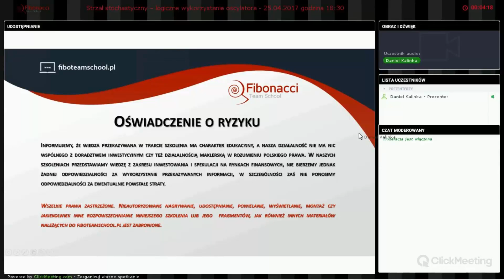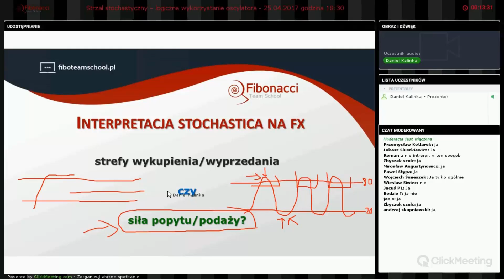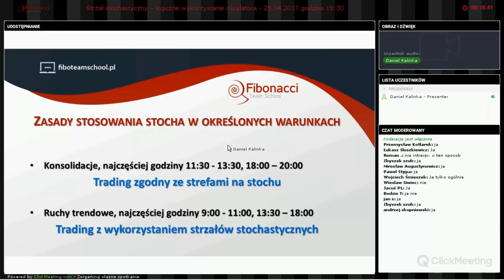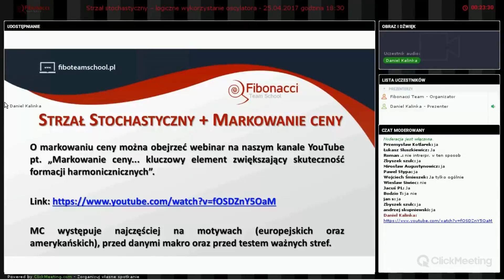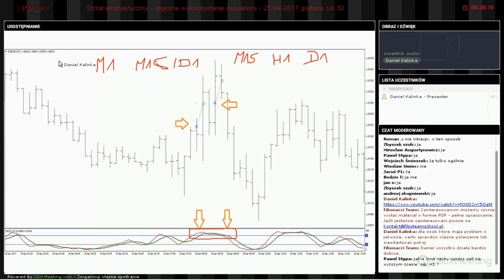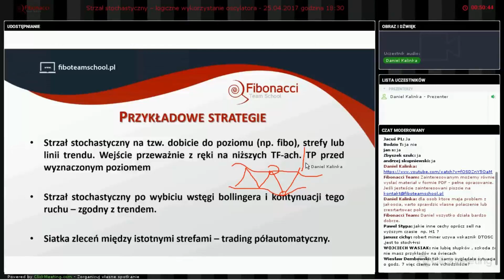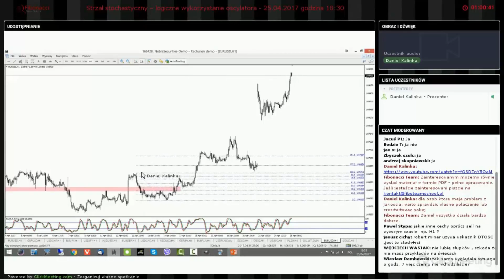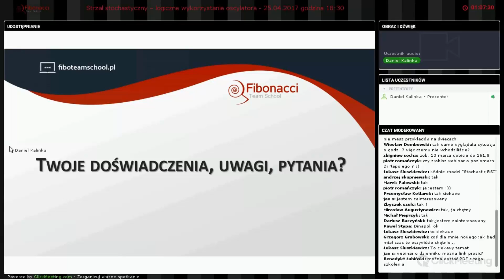Interpretacja Stochastica na FX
Agenda spotkania:

1:) Zasady stosowania Stochastica w obowiązujących warunkach
      rynkowych.
2)  Istota strzału stochastycznego na płynnych rynkach
      finansowych;
3)  Połączenie powyższej metody z markowaniem ceny;
4)  Sposoby zawierania transakcji w tej metodzie.
5)  Bieżący komentarz video najciekawszej sytuacji na danym rynku.

1) Szukasz sprawdzonych metod za pomocą których możesz analizować pary walutowe, indeksy, surowce i kryptowaluty?
2) Chcesz zdywersyfikować swój portfel i zacząć wreszcie zarabiać?
3) Zamierzasz zająć się tradingiemprofesjonalnie?